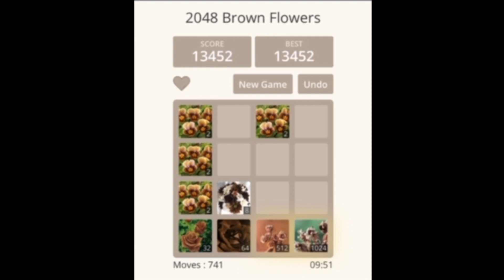2048 adventure of 2023 9: September